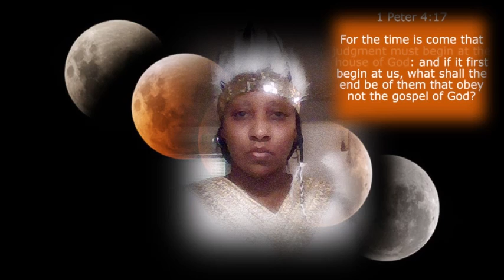GOCC RAWCHAA YOUR MOUTH AS AN OPEN SEPULCHER. WW3. HEBREW ISRAELITES.